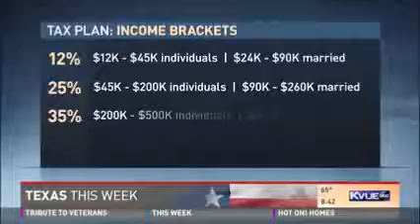Rep. Doggett Joins KVUE's Texas This Week to Talk Tax